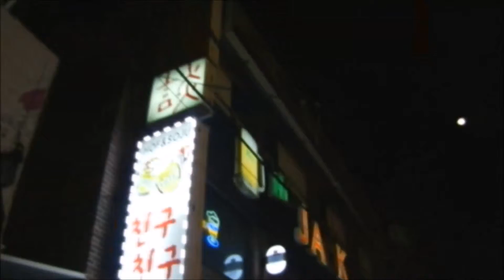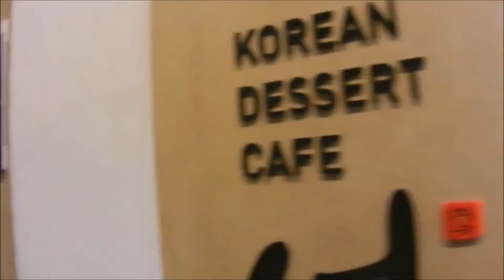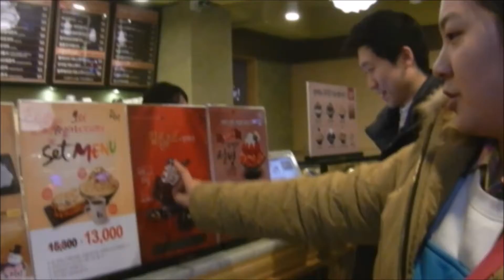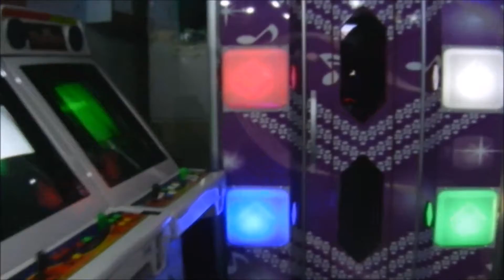Korea Vlog: Hanging out with friends in Seoul.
Hanging out with some friends during my exchange in Seoul South Korea! ^^x